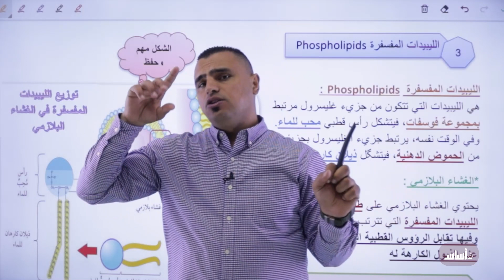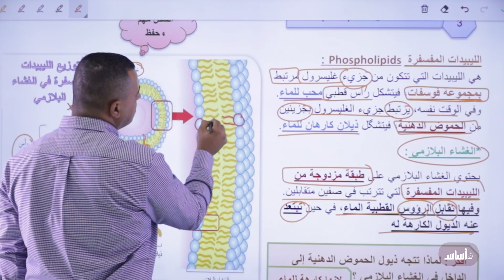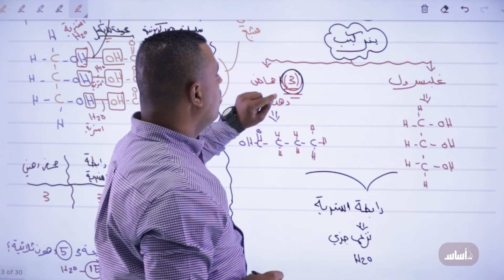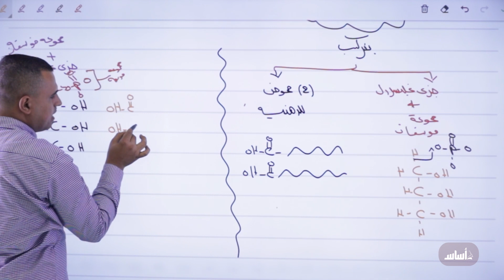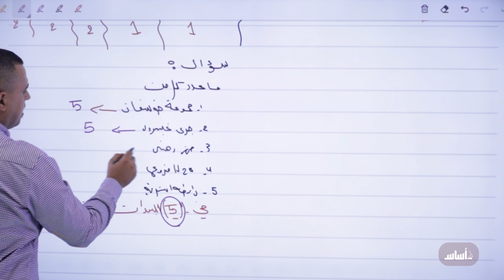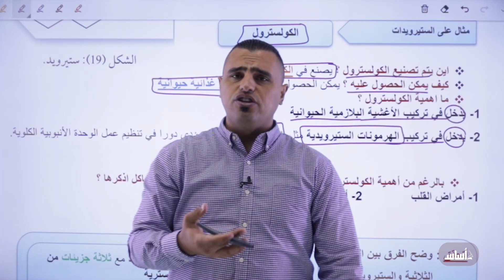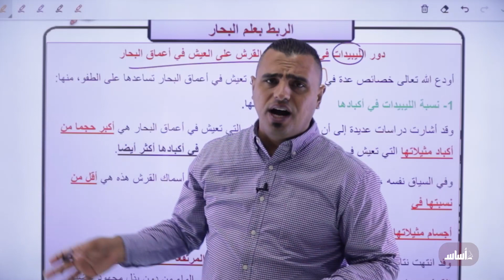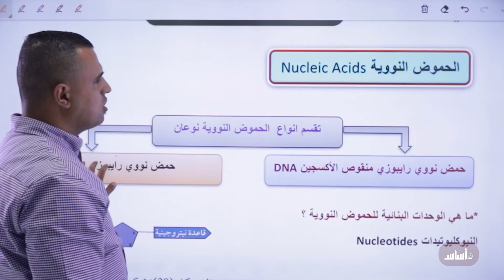010 المركبات العضوية الحيوية || الليبيدات || الاحياء 🧬🧠 ||⛔️ توجيهي 2006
الاستاذ انس ابوصليح معلم مادة الاحياء توجيهي 2006 المنهاج الاردني الجديد
 للفرعين الاكاديمي ( علمي ) والمهني ( زراعي و اقتصاد منزلي )